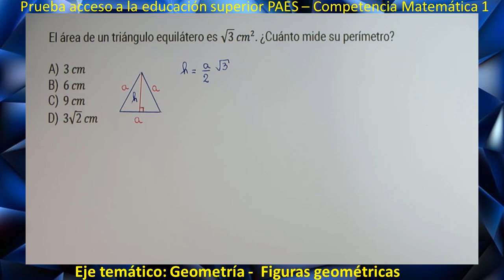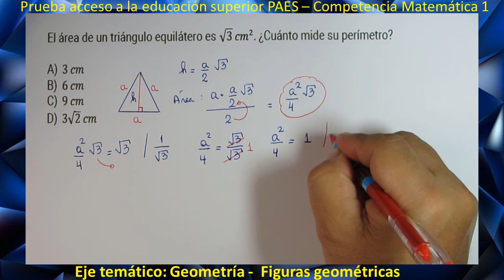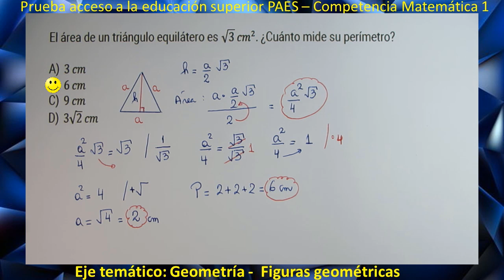Geometría - Figuras geométricas - Problema 2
Prueba PAES - Competencia matemática 1

Geometría - Figuras geométricas

Problema 2

Problemas que involucren el teorema de Pitágoras.
Perímetro y áreas de triángulos, paralelogramos, y trapecios.
Problemas que involucren, perímetro y áreas de triángulos, paralelogramos y trapecios.